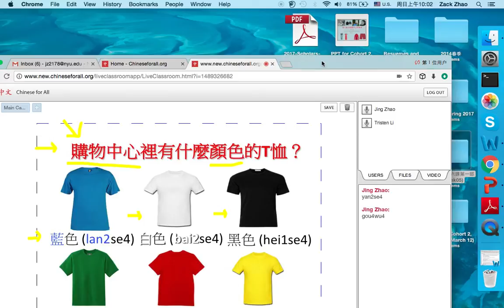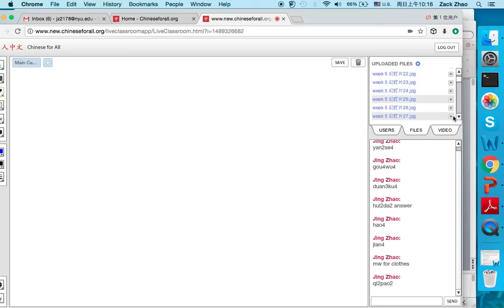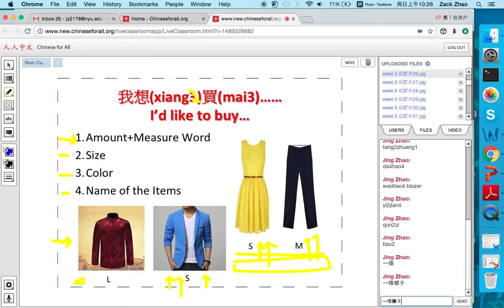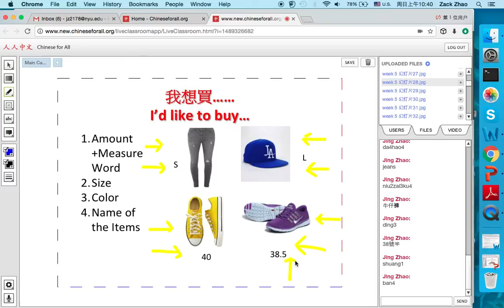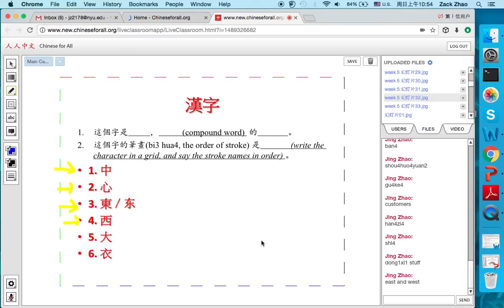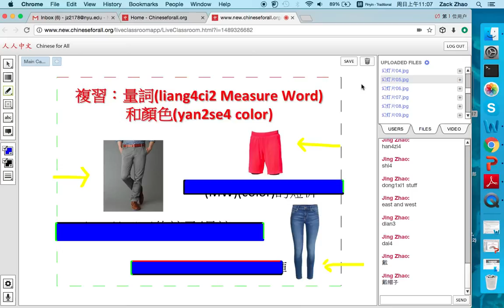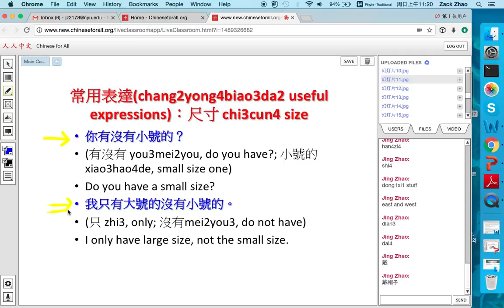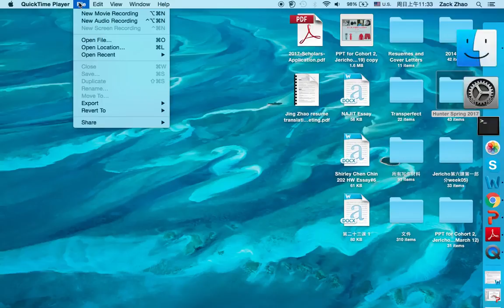Jing Zhao 03:12 session